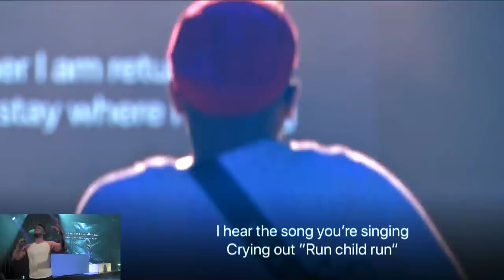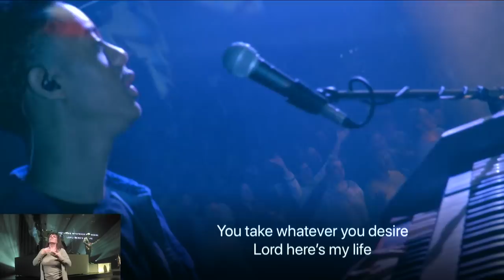Maverick City Music - Chandler Moore - The Father's House Worship Night - Jan 15th 2020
Speaker: Pastor Pierre / Chandler Moore

Production Director: Justin
Assist Director & Stage Manager: Bob
Lights: TJ
Audio: Mike
Media: Pat
Camera Director: Misty
Camera 1: Matt
Camera 2: Gabby
Camera 3: Nicholai
Camera 4: Kyle
Camera 5: Keith
Shading: Nathan